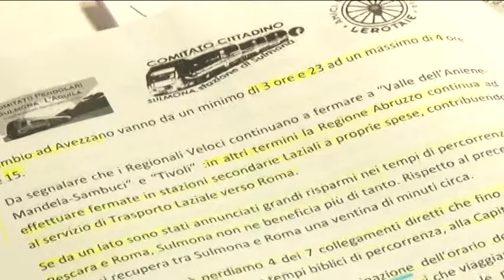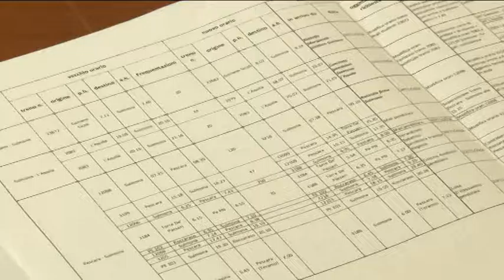Riunione sui treni Pescara-Roma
Trenitalia e Regione Abruzzo, unitamente ai sindaco dei centri che insistono sul tracciato ferroviario questa mattina si sono seduti attorno ad un tavolo per dare soluzione ai problemi legati al cambio degli orari sulla tratta ferroviaria